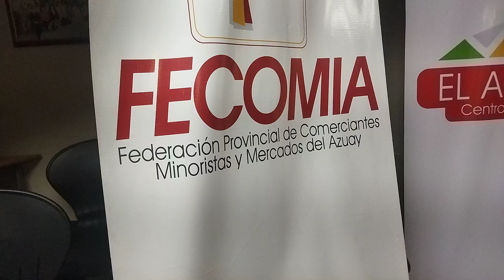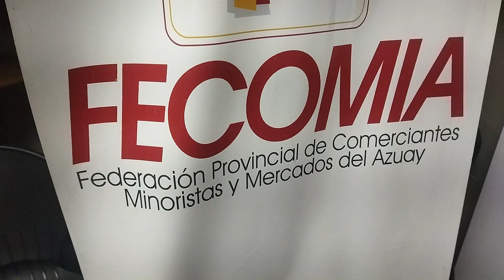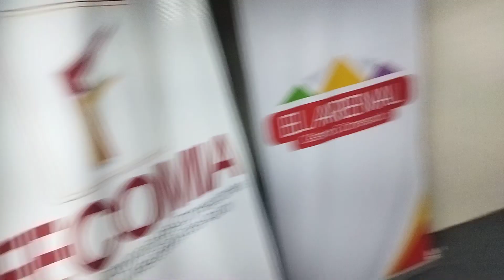FECOMIA Federacion de Comerciantes Minoristas del Arenal Cuenca Ecuador